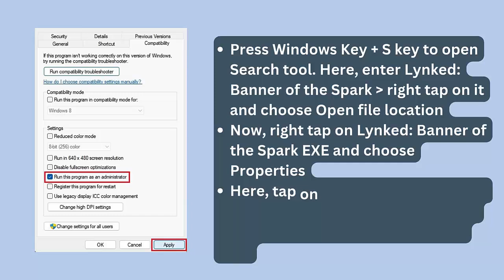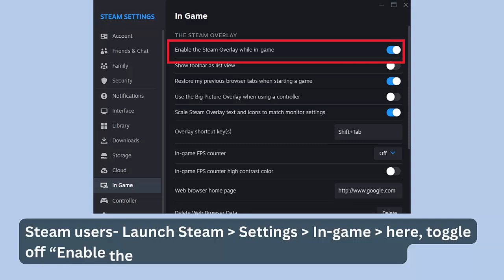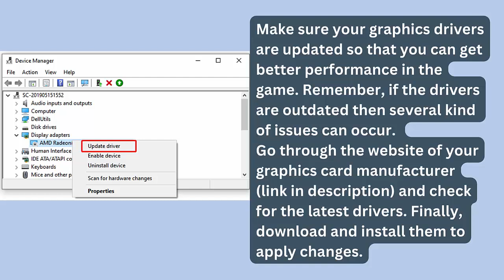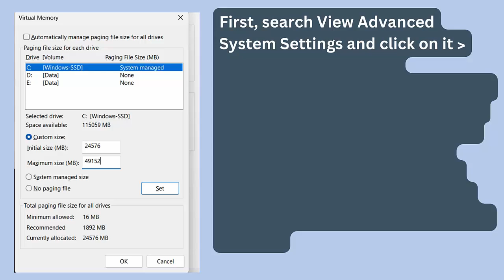How To Fix Lynked: Banner of the Spark Lagging, Freezing or Stuttering Issue On PC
In this video tutorial, learn How To Fix Lynked: Banner of the Spark Lagging, Freezing or Stuttering Issue On PC

Social Media-